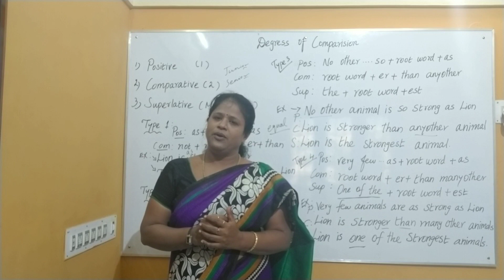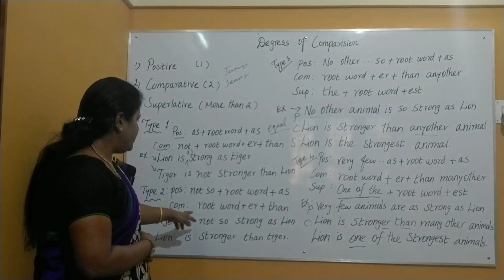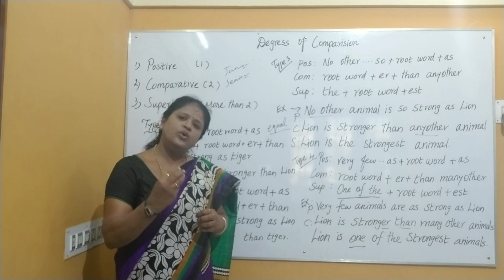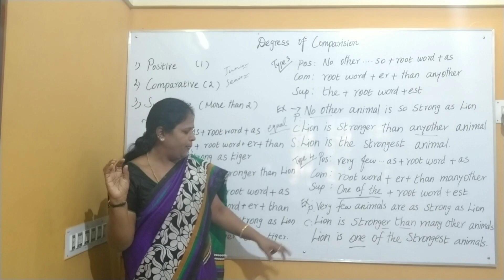Degrees of Comparison. English grammar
In this video, we will learn how to make Degree of Comparison sentences and what is Degree of Comparison rules with examples.